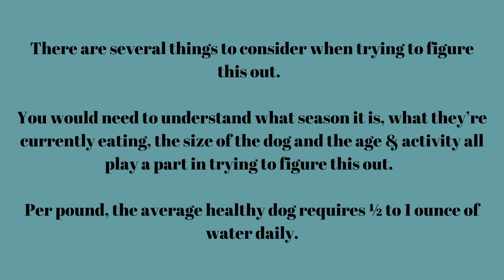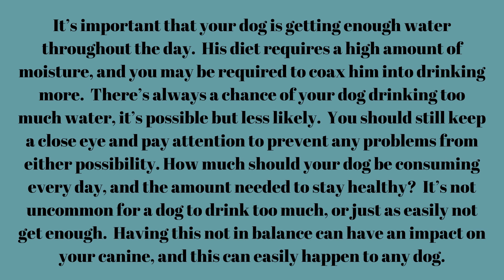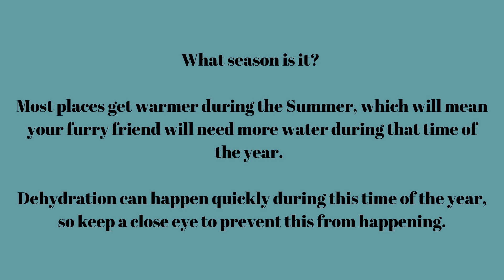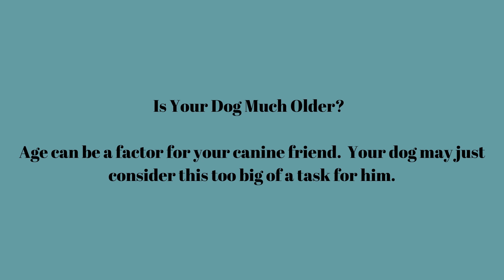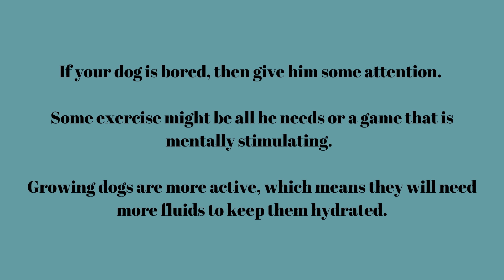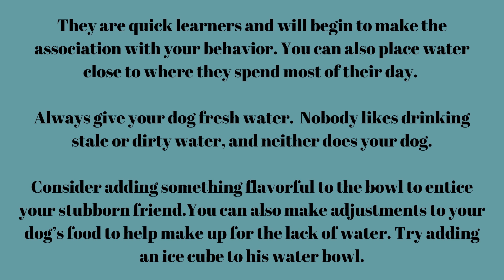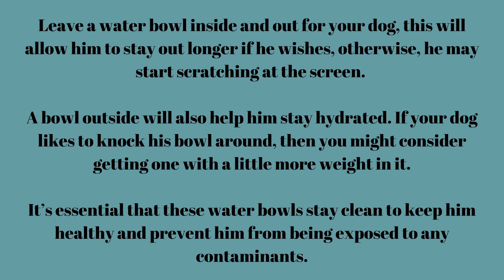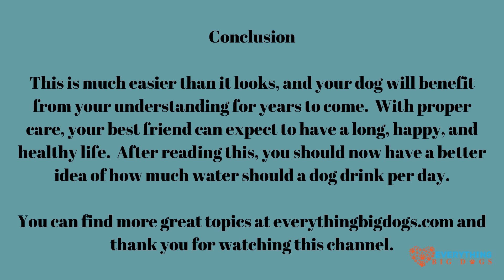HOW MUCH WATER SHOULD A DOG DRINK PER DAY? | DOG NOT DRINKING ENOUGH WATER?🚰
Pet owners are often astonished when they discover the amount their dogs should be or not be drinking of water per day.  Every dog needs water, but how much should they really have?  Keeping a close eye on this is important.  With even a slight change, this could indicate an underlying health issue.

This video is the property of everythingbigdogs.com

The Amount Of Water A Dog Needs Depends

There are several things to consider when trying to figure this out.  You would need to understand what season it is, what they’re currently eating, the size of the dog and the age & activity all play a part in trying to figure this out.  Per pound, the average healthy dog requires ½ to 1 ounce of water daily.

00:00 Intro
00:58 The amount of water a dog should drink will depend on several factors, now let’s take a closer 03:39 look at what those are.
04:55 A Guide to Know if Your Dog is Dehydrated
05:48 What is your dog currently eating?
05:49 Is your dog much older?
05:59 How can you tell if your dog is in need of water?
07:41 Dog’s that Drink Too Much, or Not Enough
08:50 Is the water not cold enough?
09:03 Can your dog be in pain?
09:29 Does your dog have stomach issues?
09:41 What Type of Dog Bowl do I Need?
11:04 Picking the Best Water for Him to Drink
11:50 Conclusion

We appreciate every one of you that have taken the time to show your support for this channel.  and can find where we will be adding the best products found just for you